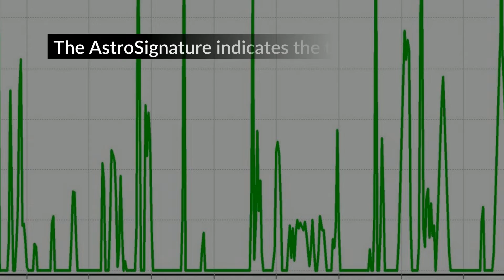Bitcoin Forecast 2019 PDF Now Available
This 2019 Forecast is comprised of a Blackbox graph and AstroSignature for Bitcoin. The Blackbox is like a Dow Jones Industrial Average using a horoscope of a person, event, or asset. The Blackbox Forecasting Module works with any of the six bell curve formats to calculate the results based on 760 astrological factors, far more than any astrologer or group of astrologers could accomplish in a reasonable timeframe.

The Blackbox is so sophisticated it will optimize the weights for each chosen criteria, the aspect orbs, it will shift the orb and the position of the planets using different kinds of advanced mathematics to make sure that the optimized resultant graph conforms with the past historical price data or the personal biography. It will then use all these findings and project future prediction graphs for the chart under study.

The Blackbox is not a standalone forecasting technique for Day Trading. That is not the purpose of why it was invented. It shows the level of planetary positive and negative levels of supportive and challenging astrological portents that are active for a specific horoscope or group of horoscopes over a given time period to enhance intuitive leaps for informed speculation and forecasting. That being said Blackbox forecast technology is the MOST objective system for forecasting that we have for astrology to date, outside of Horary.

The AstroSignature indicates the trend of the current Bitcoin market direction and periods of high market activity.